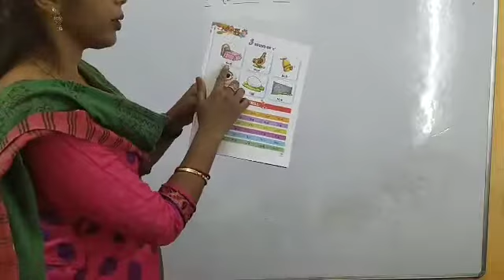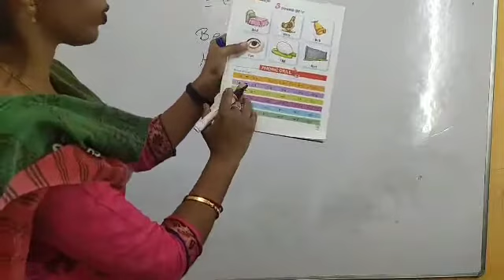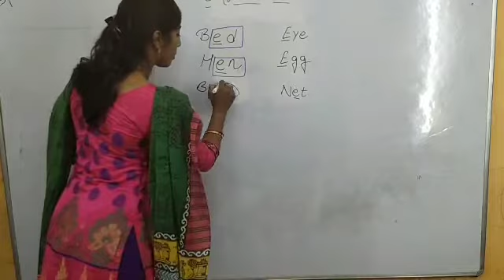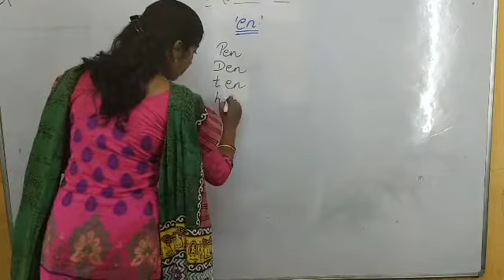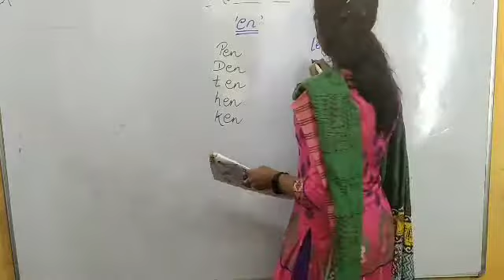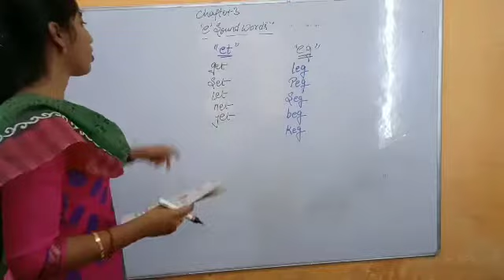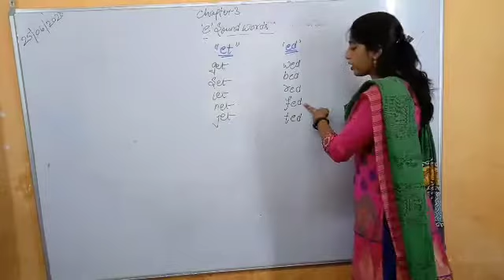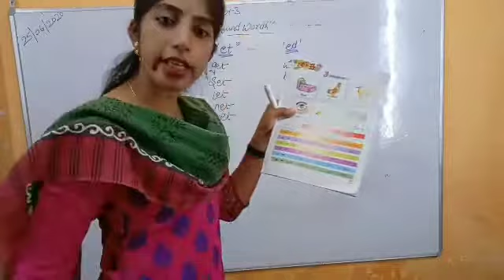Jr KG Go English Page No 13 E Sound Word 640x360